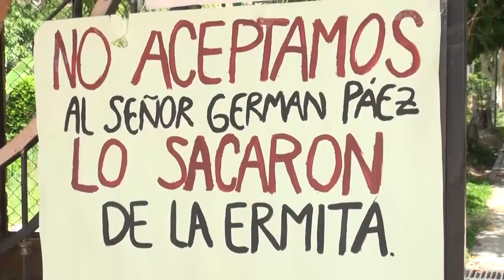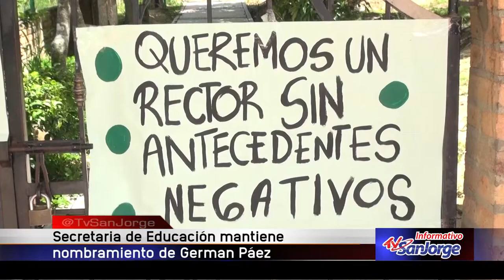Secretaría de Educación mantiene el nombramiento de Germán Pérez